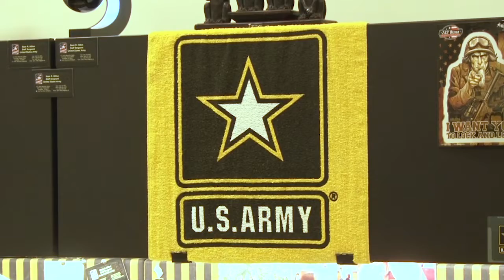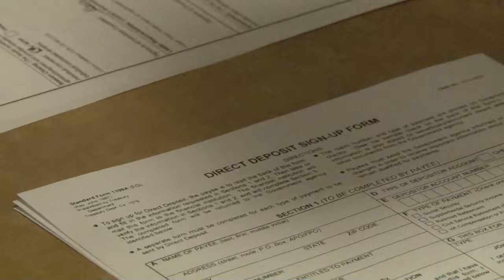Looking For America's Finest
Danielle  C Malkin
330 News